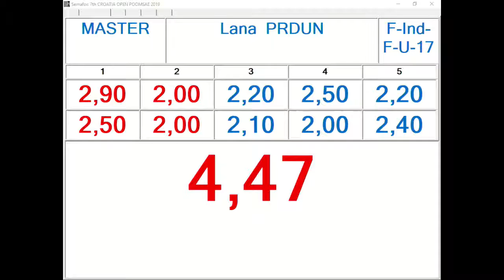F Individual F U17 Lana Prđun, Master 4,47